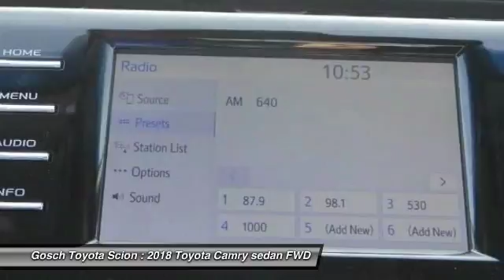2018 Toyota Camry HEMET BEAUMONT MENIFEE PERRIS LAKE ELSINORE MURRIETA T180527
2018 Toyota Camry LE AUTO

GOSCH TOYOTA SCION PROUDLY SERVING HEMET, BEAUMONT, MENIFEE, PERRIS, LAKE ELSINORE, MURRIETA, AND SURROUNDING SOUTHERN CALIFORNIA LOCATIONS. THIS RED 2018 Toyota CAMRY IS EQUIPPED WITH A Engine: 2.5L I-4 DOHC 16-Valve -inc: VVT-iE intake and VVT-i exhaust, AUTOMATIC TRANSMISSION, AND RECEIVES AN ESTIMATED 28 City/39 Hwy MPG. GOSCH TOYOTA SCION 450 CARRIAGE CIRCLE HEMET CA 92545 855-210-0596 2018 Toyota CAMRY LE AUTO Stock #: 8-T180527 | VIN: 4T1B11HK1JU526564 | 2018 Toyota Camry LE Auto Gosch Toyota Scion